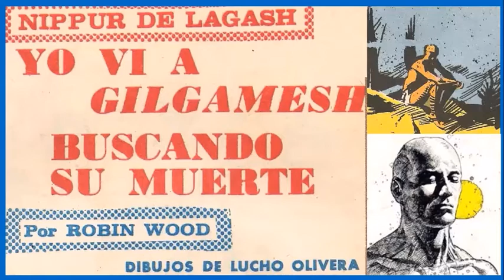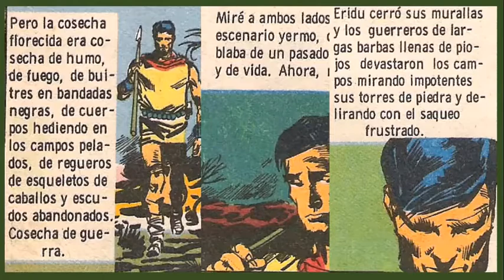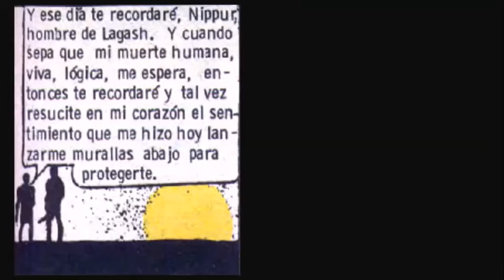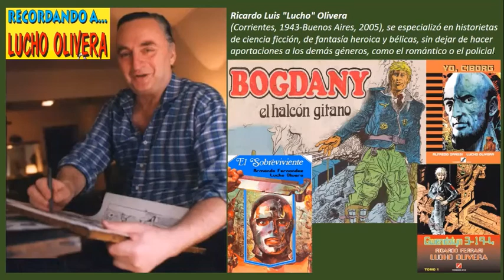Yo vi a Gilgamesh buscando su muerte (Wood - Olivera)